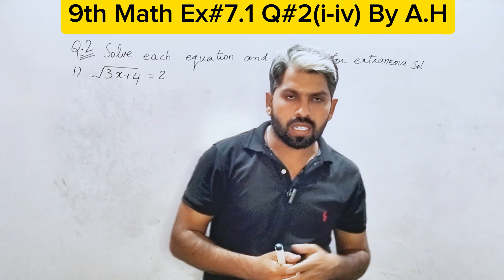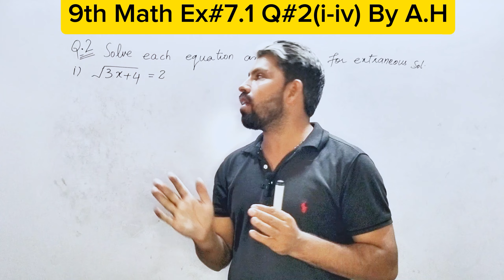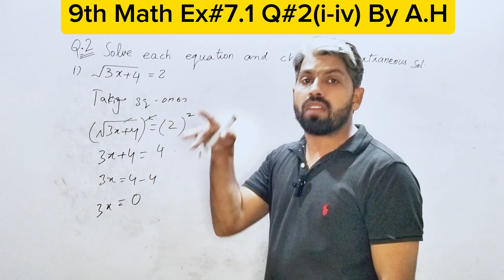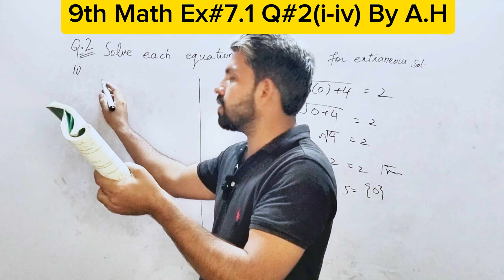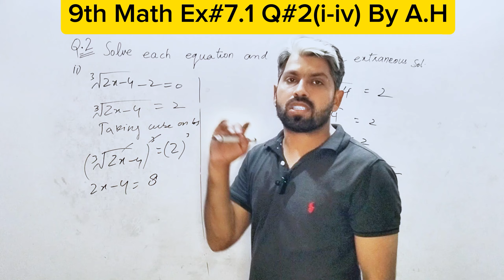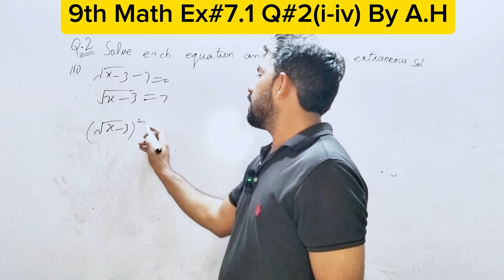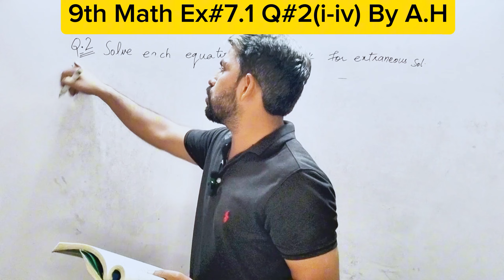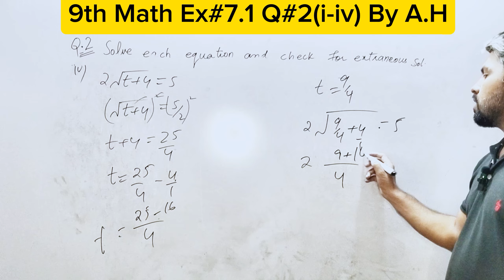9th Math ex-7.1 Q2(i,ii,iii,vi) By A.H | Ex#7.1 Q#2 math class 9th By a.h | 9th math chapter#7